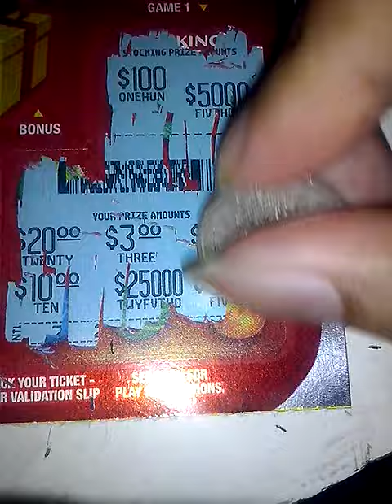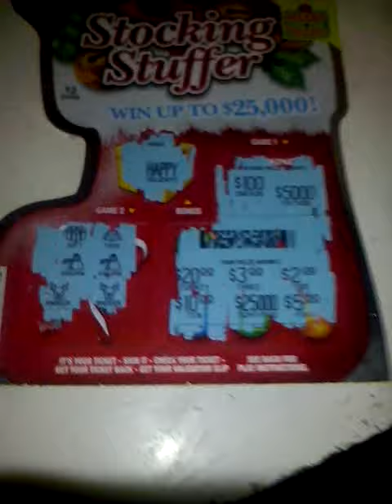Stocking Stuffer #1 Scratch off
New ticket :3